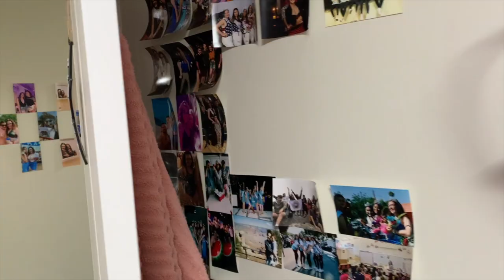W&L Room Tours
Watch this video for a brief overview of some of our housing options on campus.
For more information on housing, including Theme Housing options, please see this